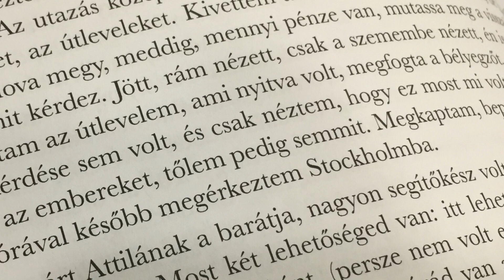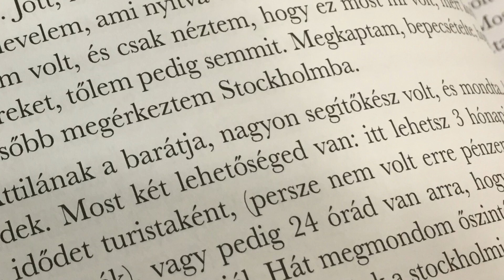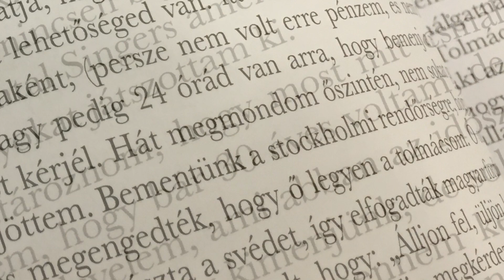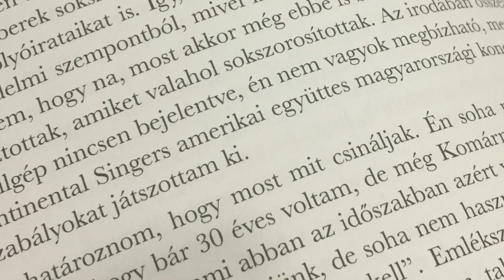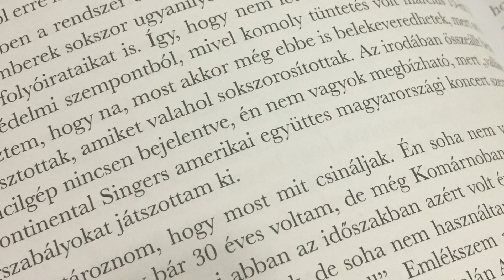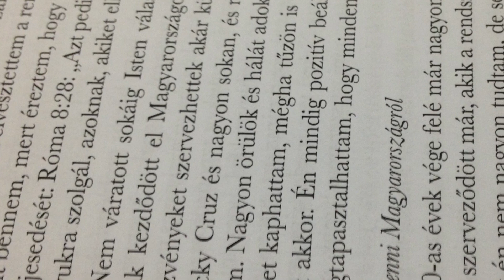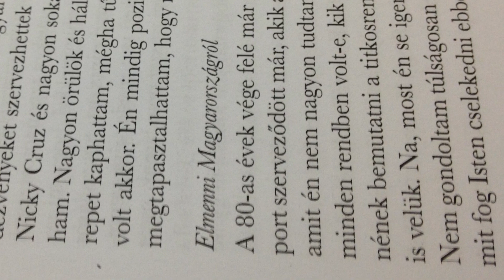MY SECRET 026 "The Book" (Life Review) Do You Had Any Relationship With A Gorilla?